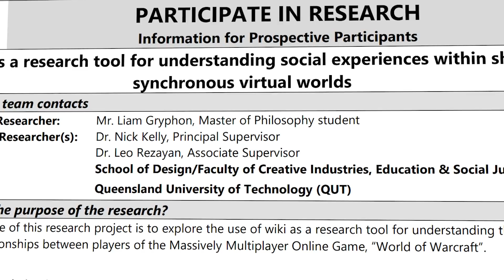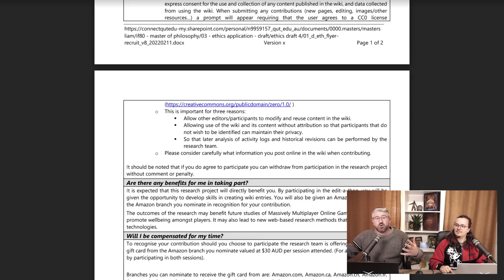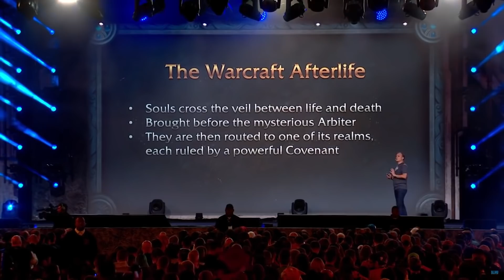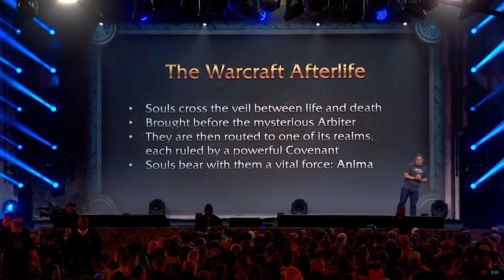Next WoW Expansion Announcement HYPE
💌Join the Research!

The next WoW expansion announcement will be this year on April 19 and boy is the hype real! As we went through the season of leaks and everybody and their mom was dropping leaks, the wait will come to an end as we get to officially see the next World of Warcraft expansion and boy will there be a laugh if it isn’t Dragon Isles :) We’re going to cover it all here in On Cooldown as more wow news are coming so drop a like if you enjoyed it and let us know in the comments what you think :)

MON▶️ MO Cast (Hour long discussions on the current state of Classes)
WED ▶️ Shadowlands Class Guide (Or a general WoW Guide)
THU ▶️ On Cooldown (Weekly WoW News Show)
FRI   ▶️ TLF (Tier List Fridays)